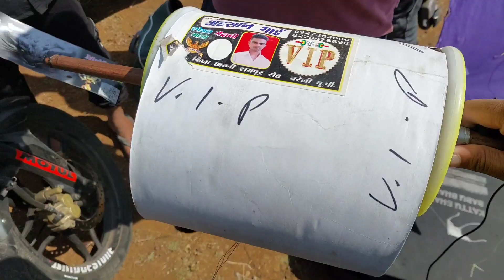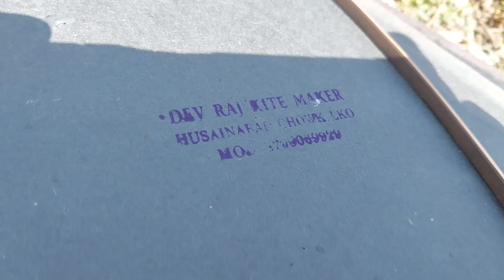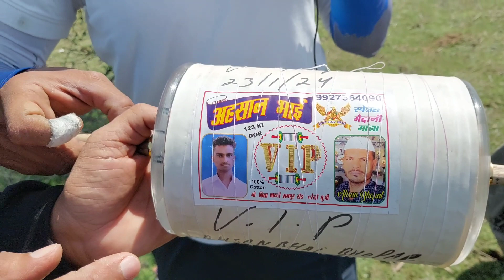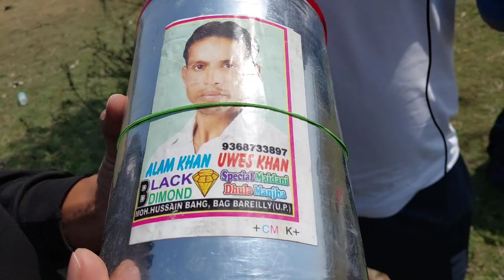bhopal kite tournament ( day 5th ) quarter final game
bhopal kite tournament lajwab video kiteflying kitemarket kites kitestore kitecuttingtechquines kitelooting lucknowkitefighting bareillymanjha muradabad delhikitemarket delhikiteclub delhikiteflying meerutkite#